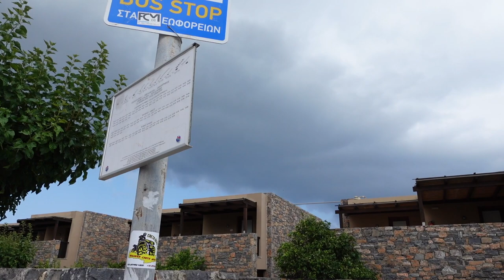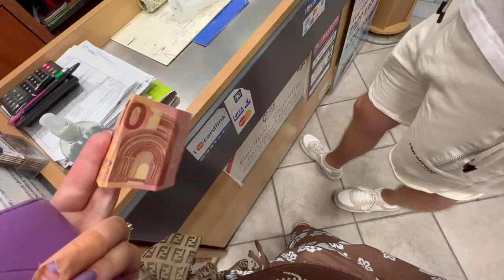UTELÅSTA & GIGANTISK LÖS ORM | KRETA 2022🌴